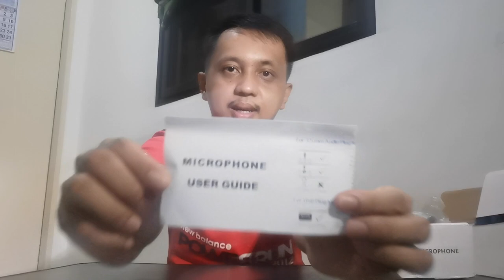Unboxing Professional Microphone (Condenser Mic)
Professional Microphone for Youtube Vlogging